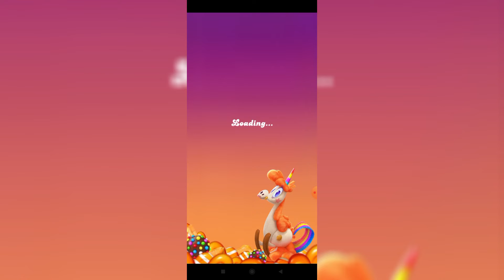Candy Crush Friends Level 4985 ⭐⭐⭐